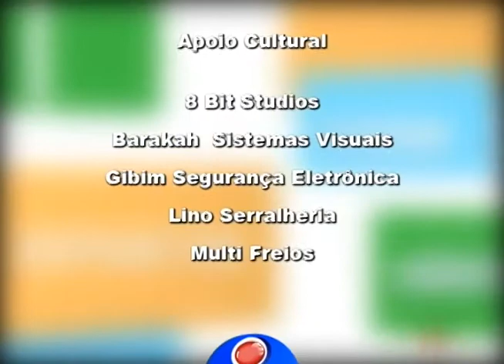Papo Livre - 13/10/2015 - Paulo de Tarso Ubinha